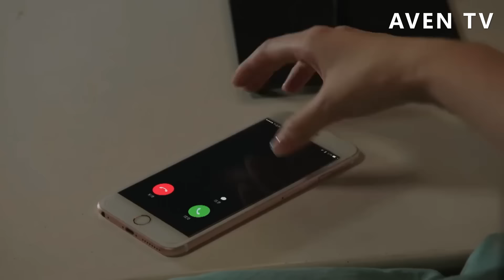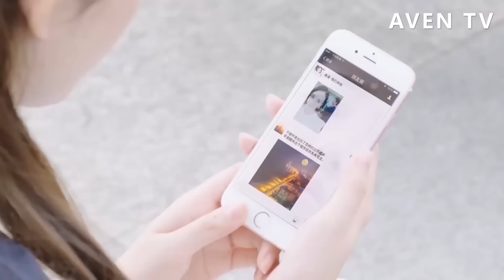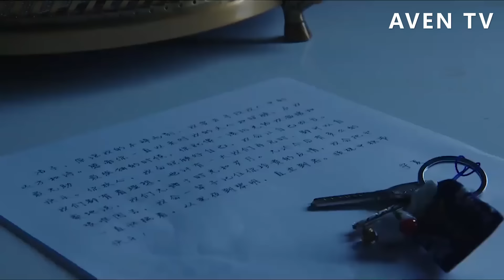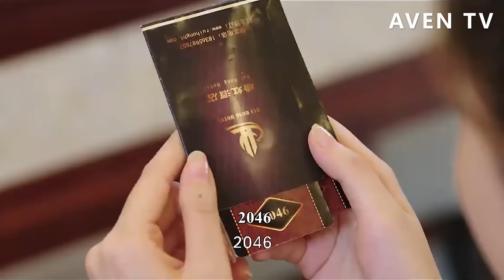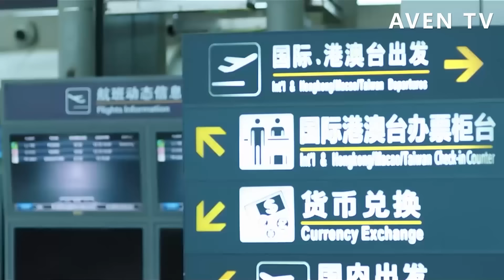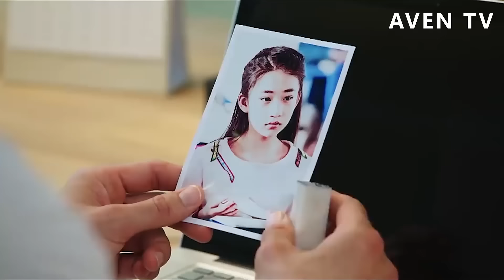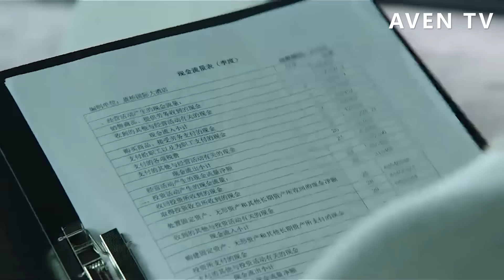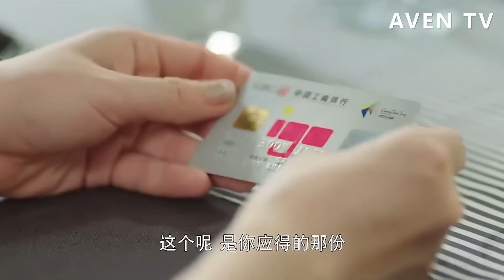【Full Movie】總裁招了個小助理，卻驚喜發現她就是自己的救命恩人，從此把她寵上天！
該視頻來源於電視劇部分片段 FGDJ